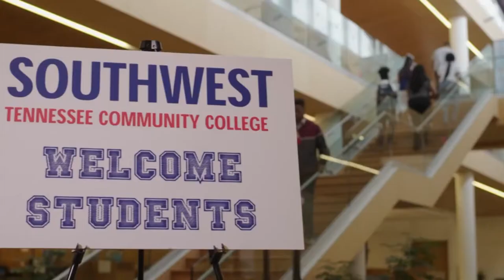Southwest’s Nursing Program and Allied Health Sciences Featured on Crosstalk.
Southwest Tennessee Community College Asst. Professor of Nursing Dr. Marilyn Smith Wilbourn and Department Chair of Allied Health Sciences Dr. Osborne Burks talk healthcare programs and careers on GHS-TV’s Crosstalk.